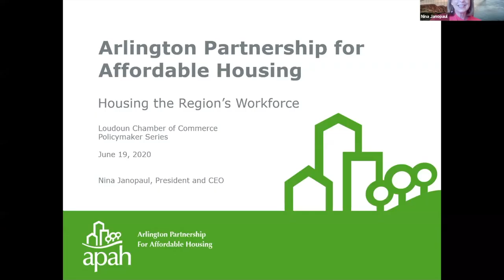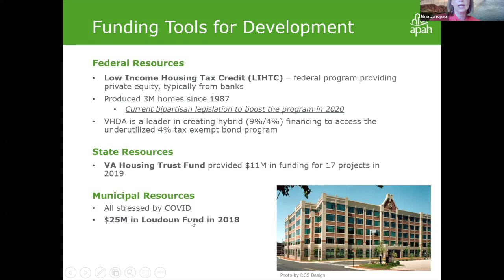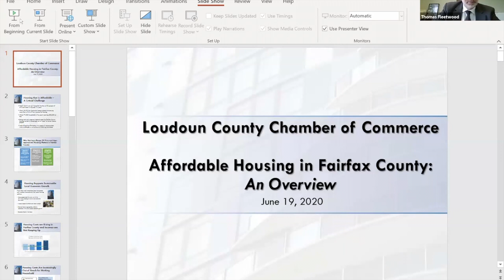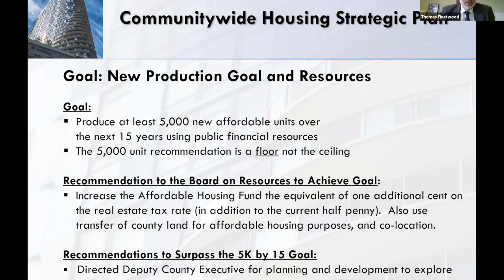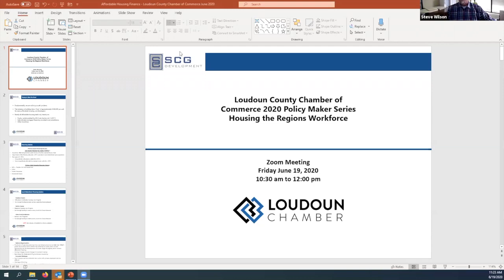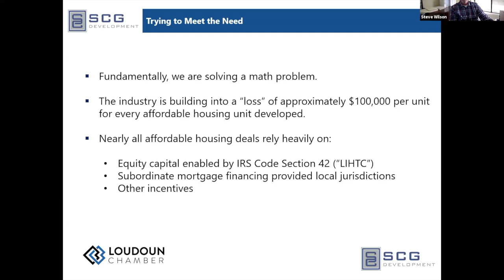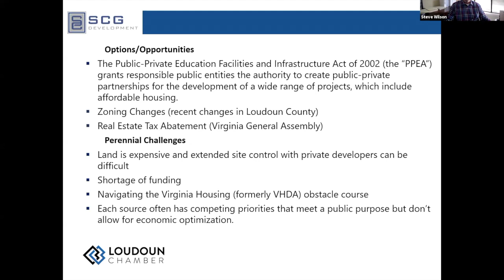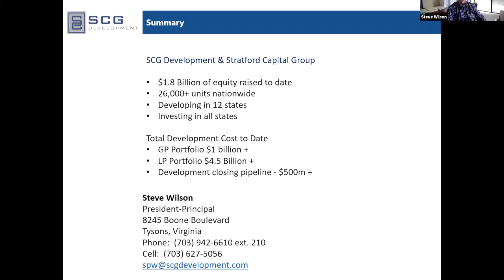PolicyMaker Housing Region's Workforce June 2020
PolicyMaker Series: "Housing the Region's Workforce" June 19, 2020

With Special Guest:  U.S. Senator Tim Kaine; Featured Panelists:  Nina Janopaul, President & CEO, APAH; Thomas E. Fleetwood, Director, Fairfax County Department of Housing and Community Development; Stephen P. Wilson, President-Principal, SCG Development.

Event Description: Loudoun County’s housing crisis represents just a piece of the larger crisis that is facing the entire DC/Metro region.  Our businesses rely on multiple jurisdictions to provide housing that is affordable for all employees.  Regional organizations, such as the Council of Governments, have determined the full scope of the issue.  Now is the time for our leadership to work in cooperation to bring a dramatic change to our region.

Join us for a full briefing on the Council of Governments’ 2019 Report: The Future of Housing in the Greater Washington; a look inside how a neighboring jurisdiction, Fairfax County, has developed and implemented their own Housing Strategy; and finally how a private developer is able to work in collaboration with these strategies to impact the affordable housing units in our community.